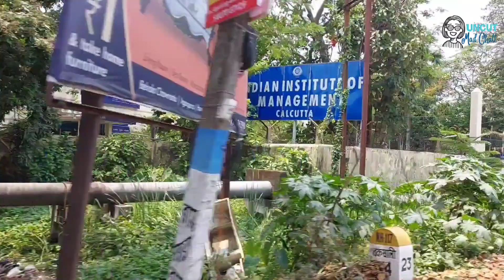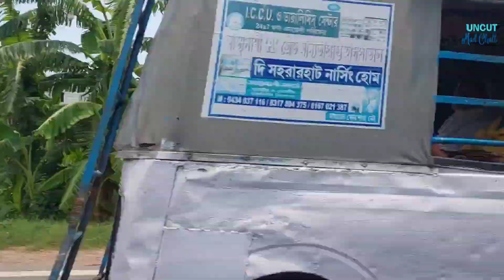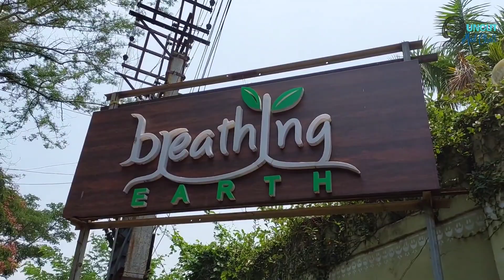Short trip & a relaxing weekend - resort near Kolkata/ budget holiday / Uncut Mad Chatt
A relaxing short trip with. A short drive from the heart of kolkata. Good ambience, good food and a great stay at the resort.
কিছু না করার মজাই আলাদা। সেই ভাবেই কাটলো দুটো দিন।  অবশ্যই  ছেলেমেয়ের সঙ্গে ফোনে কথা বলাটা ছিল একটা রসদ ।

About the channel:
Uncut Mad Chatt is a Bengali Lifestyle Vlog. I live life on my terms and through this vlog I try to share a glimpse of my life. From travel to food cravings, from sincere realisations & life changing decisions to failed attempts at cooking. In this vlog you will find me, as I am!